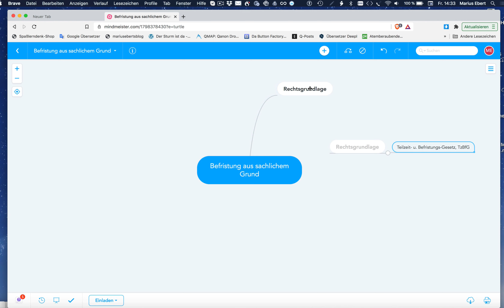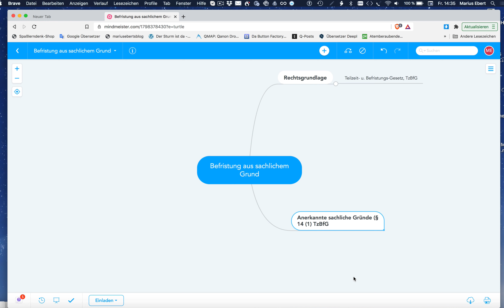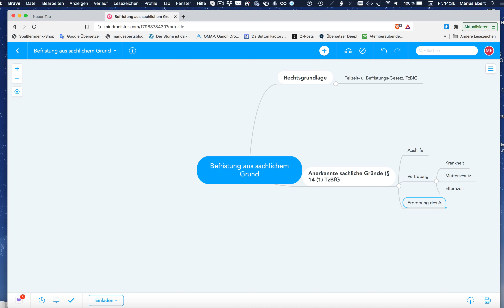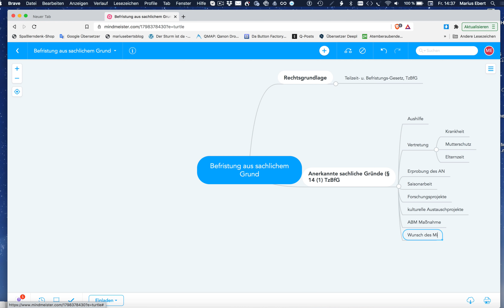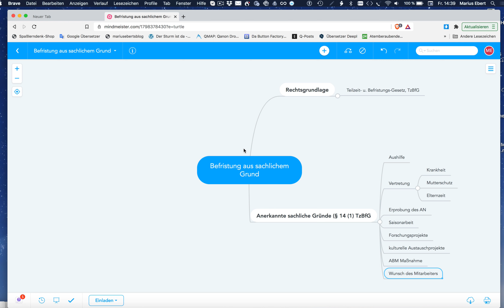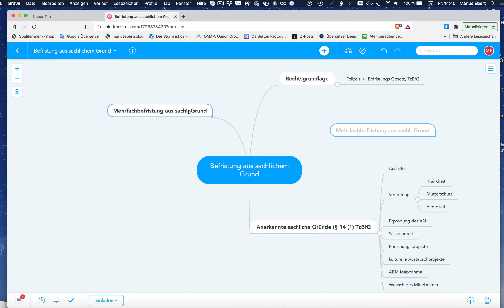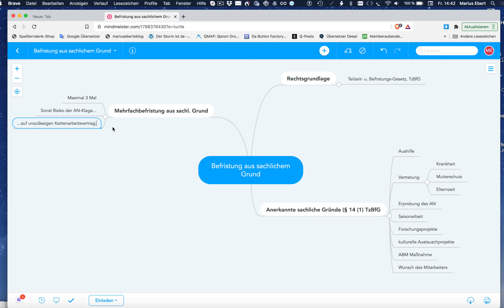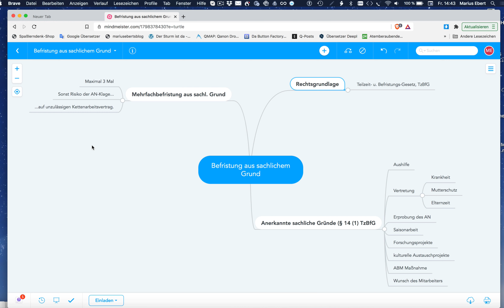Befristung aus sachlichem Grund, Gratis Mind Map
Beispiele:
• Betriebswirt
• Technischer Betriebswirt
• Technischer Fachwirt
• Industriefachwirt
• Wirtschaftsfachwirt
• Handelsfachwirt
• Personalfachkaufmann
• Industriemeister
• Küchenmeister
• Restaurantmeister
• Hotelmeister
• Abwassermeister
• Wassermeister